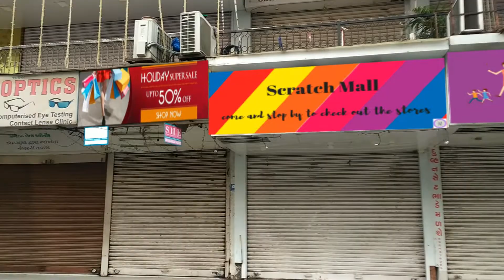3D Motion Tracker #2 - Tejas Dhaduk